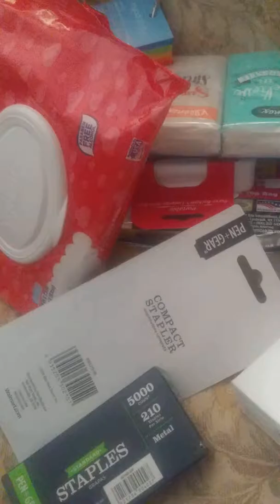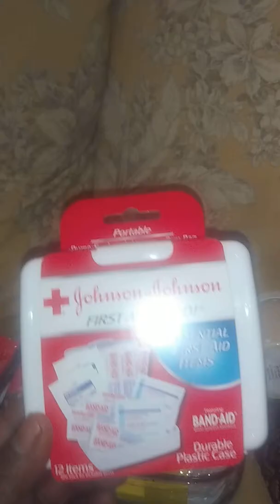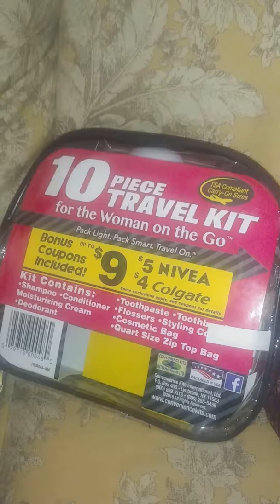Woman Travelers AMBITIOUS QUEEN Travel tips